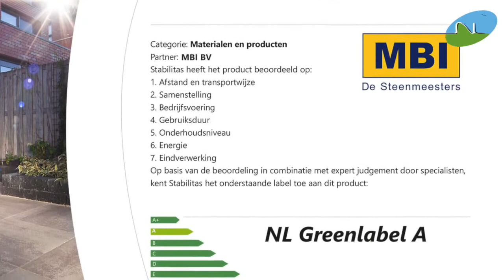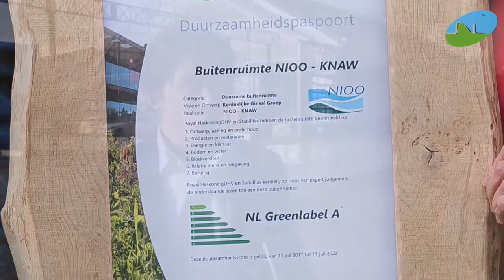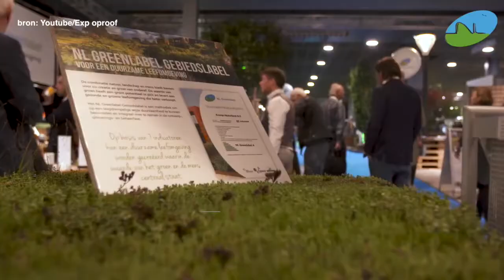DIT IS NL GREENLABEL korte versie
NL Greenlabel is een landelijk netwerk van bedrijven en instellingen die zich richten op een duurzame en mensvriendelijke inrichting van de openbare ruimte. NL Greenlabel initieert, ontwerpt, adviseert en verbindt.

Een belangrijke activiteit is het toetsen van producten, diensten en gebieen op duurzaamheid. Hiervoor heeft NL Greenlabel de zg. 'duurzaamheidspaspoorten' en 'gebiedslabels' ontwikkeld, in samenwerking met gerenommeerde wetenschappers en ingenieursbedrijven.

Het NL Greenlabel-team opereert vanuit de Achterhoek en is een initiatief van landschapsontwerper Nico Wissing en tv-tuinman Lodewijk Hoekstra.